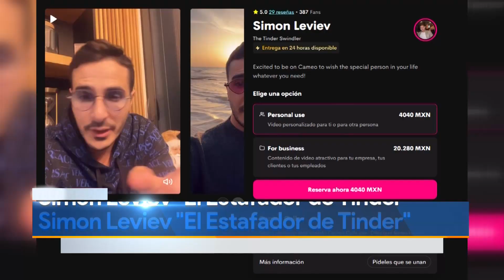Simon Leviev "El estafador de Tinder" cobra por mandar saludos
Simon Leviev, mejor conocido como el estafador de Tinder, continúa dando de que hablar pues ahora se reveló que cobra por mandar saludos con precios poco accesibles pues un mensaje personalizado puede superar los 20 mil pesos.

Programación
Lunes a viernes:
Telediario Matutino de 05:00- 10:00
Telediario Mediodía de 12:00-14:30
Telediario Nocturno de 19:00- 21:00